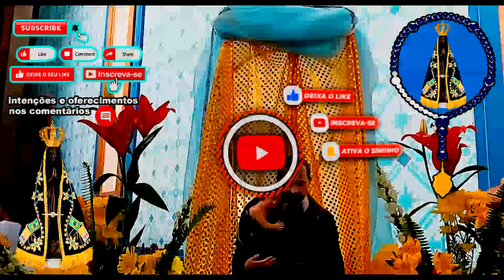Terço de Nossa Senhora Aparecida - Os Milagres de Maria